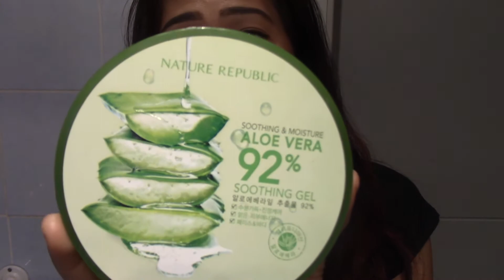Review Tentang LAURA MERCIER Body & Bath (body lotion)